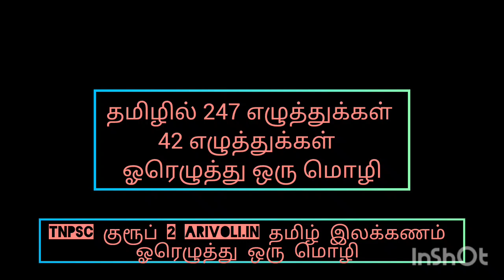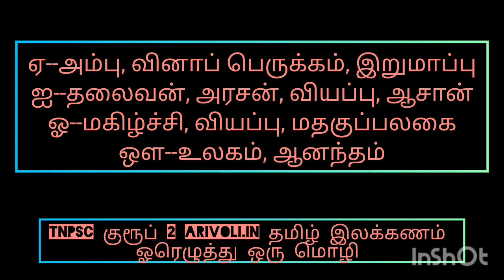ஓரெழுத்து ஒரு மொழி தமிழ் இலக்கணம் TNPSC